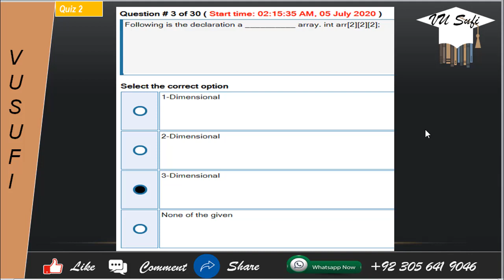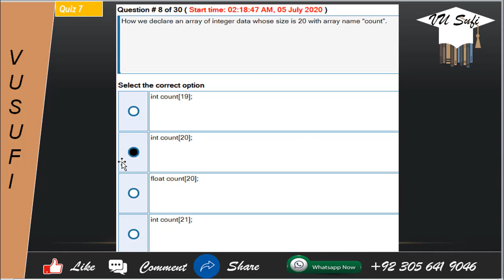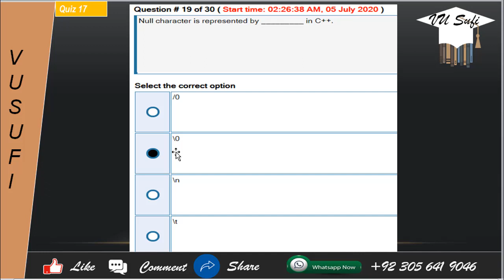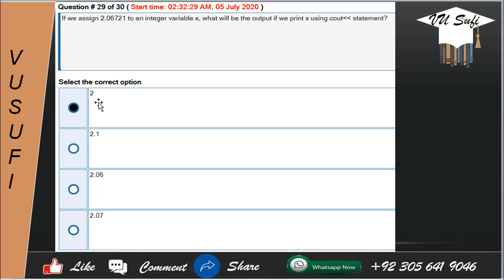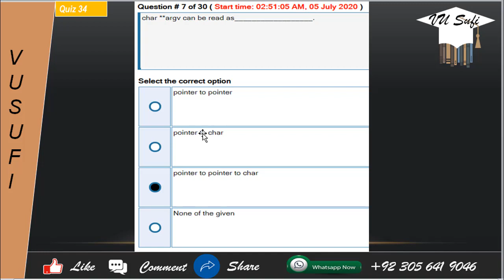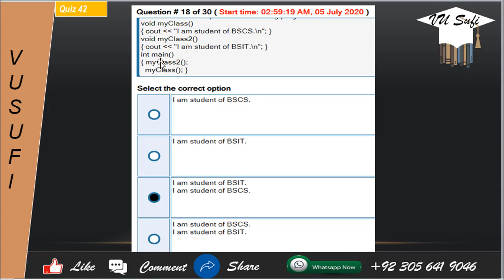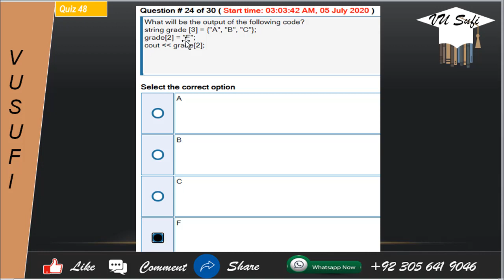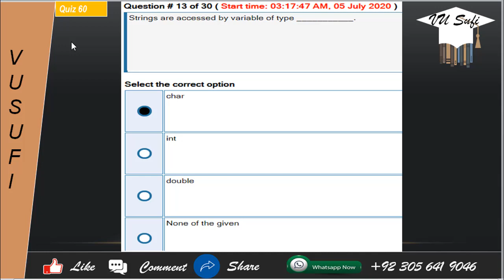CS201 Grand Quiz Solution 2020 | CS201 Mid Term Grand Quiz 2020 | CS201 Grand Quiz Preparation 2020